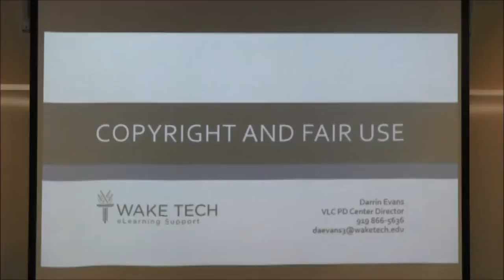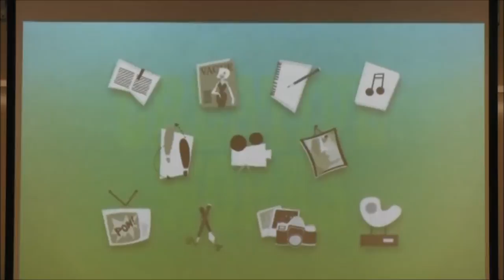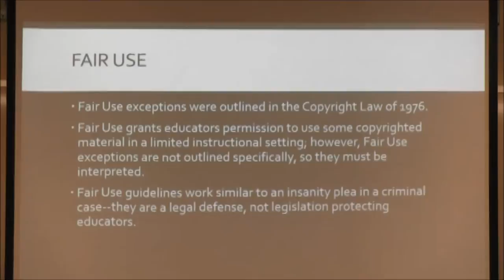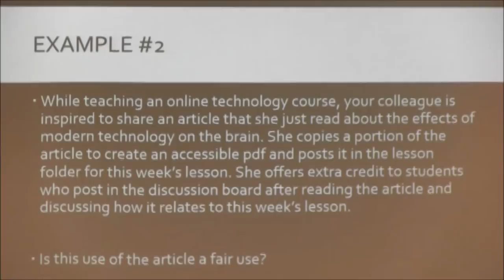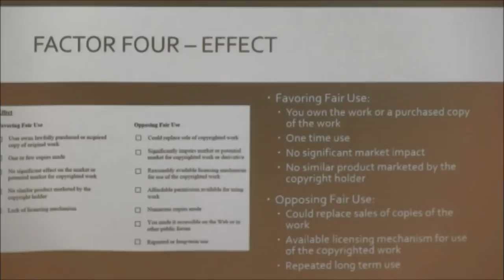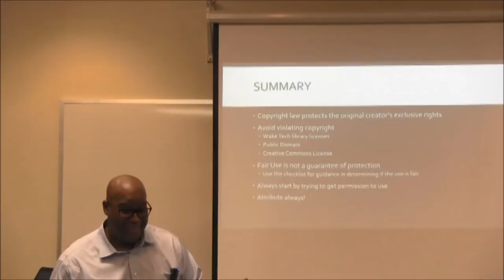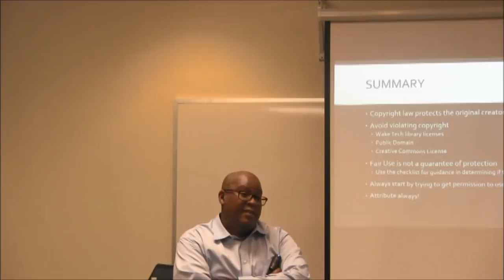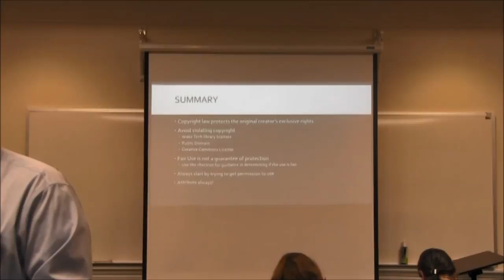Copyright and Fair Use 1-23-17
Darrin Evans, Accessibility Technologist from Wake Tech, presented this workshop on Copyright and Fair Use.